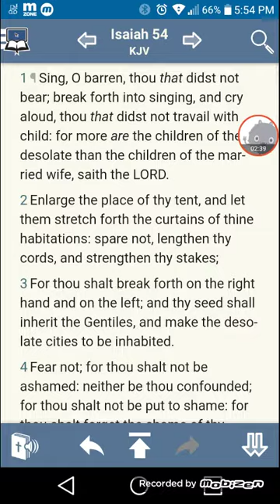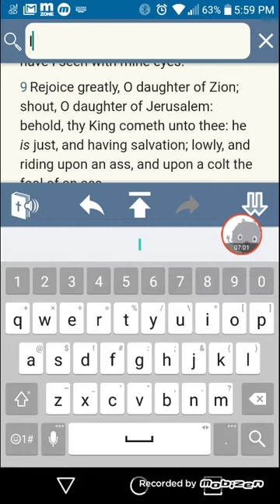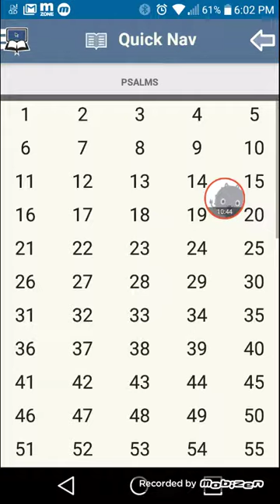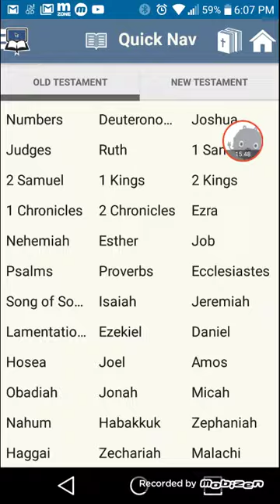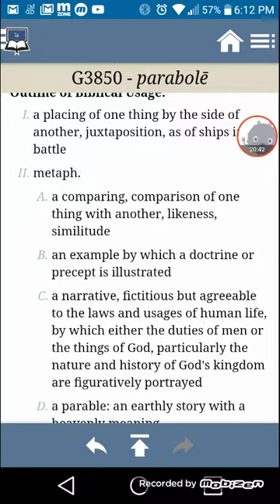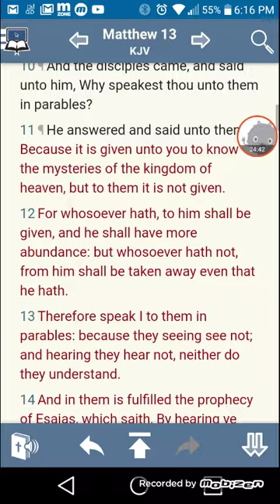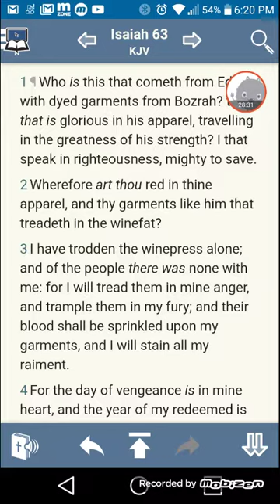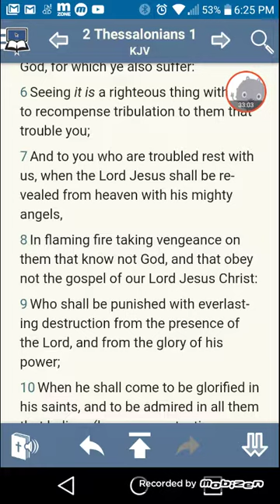THE LORD IS NOT COMING BACK FOR DAPS AND HUGS